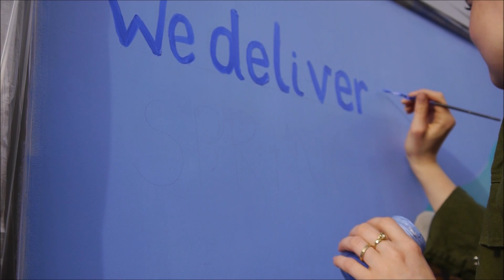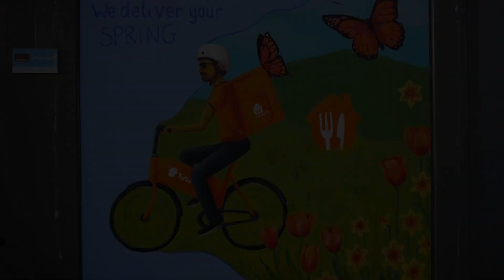Making a window painting for spring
Together with the Easter window painting that I made (see previous video), I also made a window painting for spring. I’ll bring you along the process and hope that you enjoy watching it!
Design: the window that I was asked to paint already had a big permanent design on it, attached from the inside. This design was hard to work with so I decided to cover up the entire window instead. I wanted to bring something that related to the function of the company (and to the job of the people that work at the location), intertwined with spring. Since it’s a company that delivers at home by bike, I came with the idea to paint a courier in company uniform that would deliver spring to people’s homes. I wanted to accentuate the company colors with the use of contrasting colors. (Orange versus blue and green).
Painting process: As a paint I choose to work with regular acrylic paint. This type of paint dries pretty fast (at about 30 min, the process can be sped up with a hairdryer or heatgun), and dries in some kind of thin, plasticky film that can be removed easily by making it wet and scraping off with a sponge or plastic scraping tool. The windows won’t be damaged in the process. Nevertheless this paint can resist to quite an arrange of weather circumstances and will look clean and neat for several months. In order to respect the proportions of the sketch when drawing it out on the big window, I first drew guiding lines over the center of the window and up to where I want certain shapes to finish or end. Then, after covering up the shapes of the figures (flowers, courier, company logo), I started working on the background with a paint roller. For bigger planes of a uniform color I mixed some extra paint that I stored in a jar in case I needed it for an extra layer of future touch-ups. For the background I build up the color in multiple layers.
For the narcissus I started with a layer of base color and then build up the shadows, followed by light colors. Like this I achieved a final effect that I liked. With the tulips I did something similar but sometimes on a different order depending on which color I had already mixed on my pallet for the narcissus.
I definitely learned that painting humans that are almost bigger than me in surface can be pretty tricky when I don’t have a projector to help me with the proportions. I really had fun doing this projects though.
Taking off the tape was less satisfying than it should have been. Because of the heat of the sun the painters tape got stuck to the plastic of the window frame . Since I still had some nice light for filming I removed what I could remove by hand. Later, after I filmed the final shots, I came in with a piece of cloth and sticker remover to remove the remaining parts of painters tape and glue residue.

Any additional questions you can always ask me in the comments, I put time in responding them all! 😊

Hi! I’m Erika, a young woman who loves creating things out of various materials. I like to reuse and repurpose materials and items and feel inspired by the beauty and calmness of nature in my creative process. I often get asked how I make the things that I make (from drawings to home decor to food). This made me come to the idea to film the process and put it on youtube. I would like to inspire people to create, no matter what skill level they’re at; use the materials that they can find around them and get creative! But for those who don’t feel like creating I hope this channel might be a quiet place where they can hide from the busy world for a few minutes. I hope that you end up finding what you look for in my content!